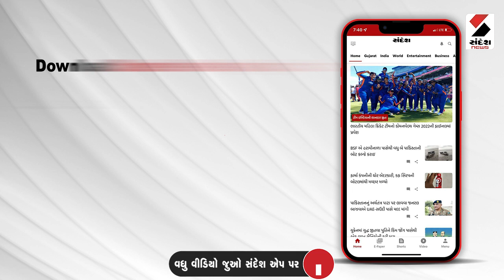2 Minute 12 Khabar | Vadodara | Farmers Protest | Navratri | Gujarat | Snowfall